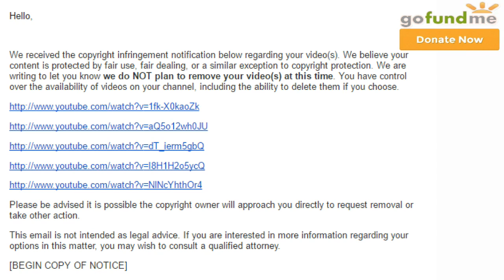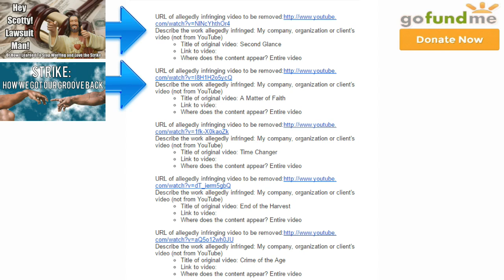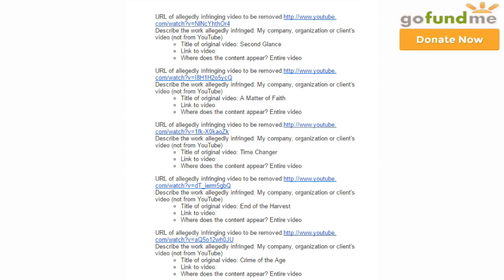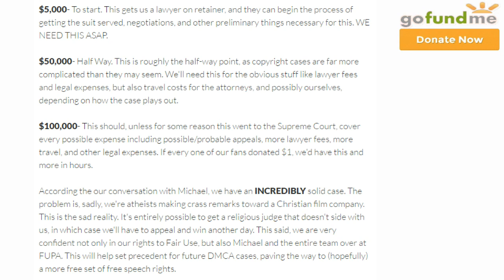[Mirror] We're Suing & We Need Your Help ~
The Bible Reloaded needs our help. Check out this video to find out how and why you should support them.

(note: this rreupload had to be reuploaded because the first tried to download it, it was completely silent)